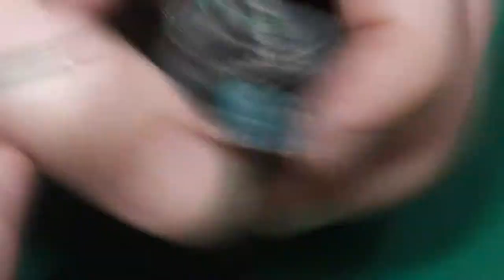How to paint a FW Magos Dominus with Rad-Cleanser Part 2/2